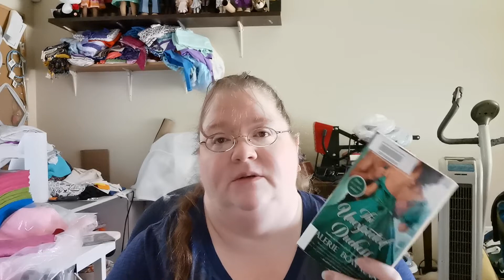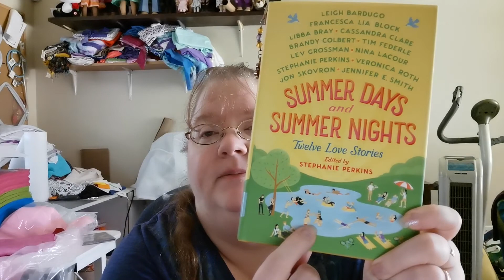Weekly Wrap Up, August 11, 2022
Sorry about the background. I'm in too much pain to set up in front of my bookshelves this week. :(